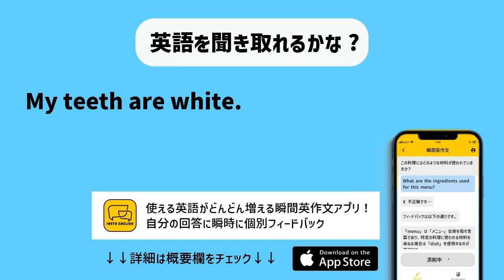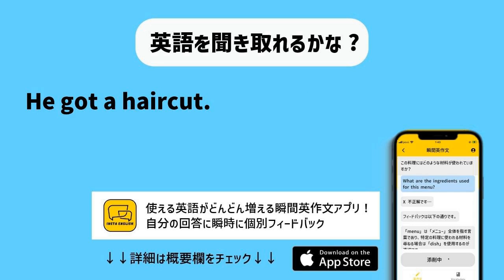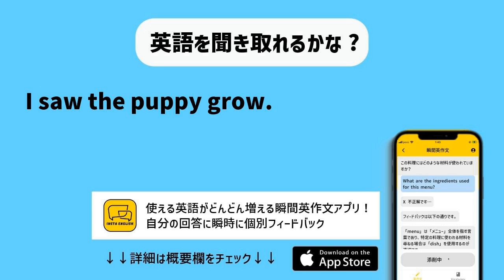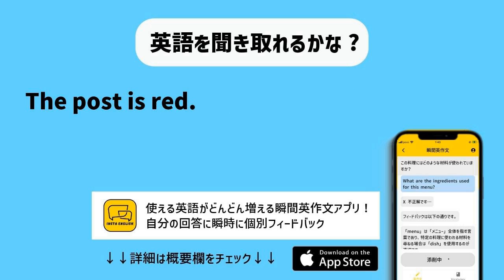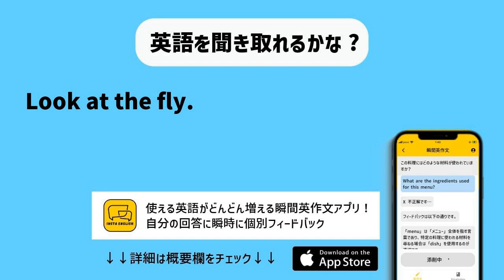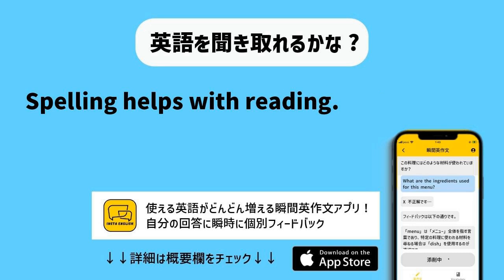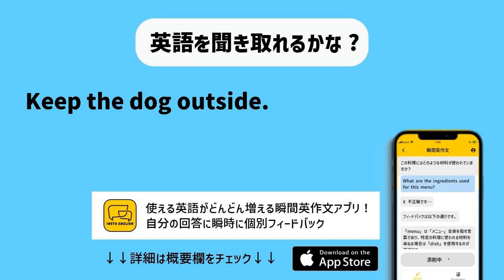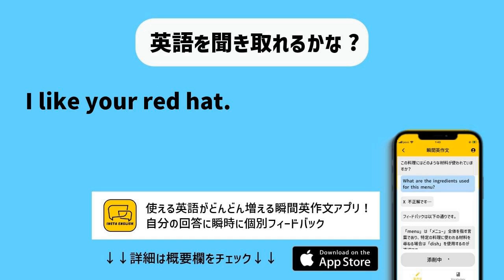【聞き流し用】英会話頻出フレーズ150+ リスニング動画（2024年09月25日）